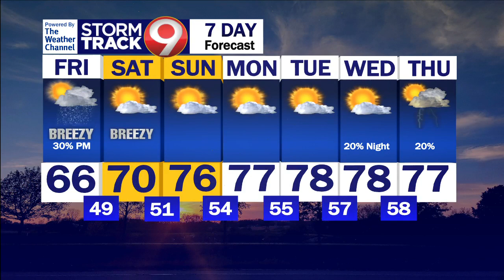Evening Weather - 8/8/24